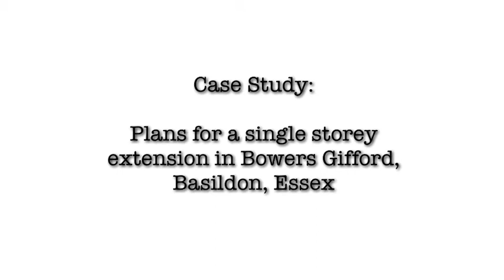Building regulations drawings for a large rear extension in Bowers Gifford, Basildon, Essex